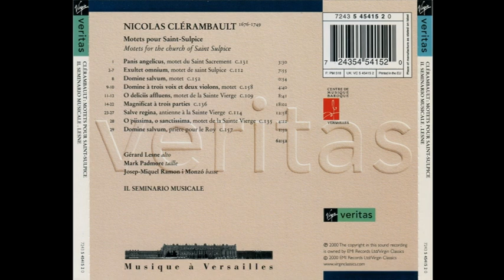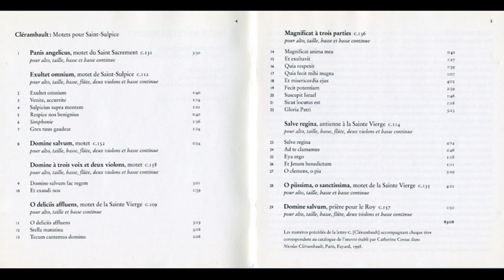Louis-Nicolas Clerambault (1676-1749) - Motets pour Saint Sulpice (Gerard Lesne)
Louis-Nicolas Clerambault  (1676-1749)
Motets pour Saint Sulpice (Gerard Lesne)

Louis-Nicolas Clérambault (París, Francia, 19 de diciembre de 1676 - Ibidem, 26 de octubre de 1749) fue un compositor y organista francés, siguiendo la secular tradición familiar, entró muy joven al servicio de la corte real.

Biografía:
Es el miembro más destacado de una familia de músicos parisinos que estuvieron al servicio de la corte desde el siglo XV. Hijo de Dominique Clérambault, posiblemente su maestro de violín y clavecín, a pesar de que el instrumento en el que más destacó fue el órgano. También fue discípulo de grandes maestros como Jean-Baptiste Moreau, y de André Raison, a quien dedicó Livre d’orgue (1710), convirtiéndose así en uno de las instrumentistas más importantes de su época. Desde 1714 fue organista de la Casa Real de Saint Cyr (Versalles) puesto que heredaron dos de sus hijos; de Saint Sulpice (París), también ocupó el cargo de la música superintendente de Madame de Maintenon, y desde 1719, del convento de los Jacobinos de la Rue Saint Jacques. Fue un vivo defensor de la mezcla de estilos, y si su primera (y única) colección e música para clave (1704) está escrita totalmente al gusto francés, en las siguientes obras incorpora elementos del estilo italiano, en paralelo con el gran François Couperin. En 1710 obtuvo un privilegio real gracias al que podía publicar todo tipo de música. Sus cantatas en francés le han asegurado pasar a la posteridad, por su variedad melódica y rítmica, elegancia y refinamiento técnico; estas cantatas se publicaron en cinco volúmenes (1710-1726). En este terreno, todos los expertos coinciden en resaltar el gran logro de Orphée (1710), para voz aguda, flauta, violín y bajo continuo, considerada un verdadero paradigma de la cantata francesa del siglo XVIII. Los recitativos son de estilo francés, mientras que las arias adquieren un estilo italiano.

Obras:
Teclado:
- Clave: primer libro de piezas para clave (dos suites, 1704) - Órgano: primer libro de órgano (dos suites, 1710)

Cámara:
- 7 sonatas o sinfonías para 1 o 2 violines y bajo continuo, así como sonatas a trío.

Voz:
- Secular: 25 cantatas francesas a 1 o 2 voces, con y sin sinfonía, veinte de ellas publicadas en colecciones (1710, 1713, 1716, 1720, 1726); 1 cantatille: La naissance du Saveur de monde; 8 canciones en la obra colectiva Airs sérieux et à boire (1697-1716). - Sacra: varias obras, algunas de ellas Te Deum a 3 voces (1710), un Magníficat a 3 y bajo continuo (1704) y, sobre todo, un elevado número de motetes tanto petites como grands (con coros y sinfonía). Destacan los recopilados en 5 libros manuscritos y los 6 volúmenes de motetes editados, principalmente los Six motets à une et deux voix pour tout le choeur avec la base continue pour lórgue (dedicado a as religiosas de la casa real de Saint-Cyr (1733). Un oratorio: l’histoire de la femme adultère.

Música para la escena:
Intermedios para Aquilius et Florus (1723). Varios divertimentos: Le triomphe d’Iris (1706); Le triomphe de la vertu (1723); L’Idylle de Saint Cyr (1745); Le Retour du printemps (1748).

Sonatas:
Las sonatas de Clérmbault se mueven entre la necesidad de crear un estilo propio francés, la fidelidad a la forma corelliana y la influencia de Couperin en su labor de combinar los gustos francés e italiano. Todo ello inspira a Clérambault unas obras normalmente en varios movimientos, frecuentemente de cuatro a seis, aunque en algún caso (Chaconne, en un solo movimiento) se hace evidente el espíritu de libertad con que el compositor se pone al trabajo. En la mayoría de estas piezas camerísticas se observa una técnica compositiva elaborada, de impecable textura polifónica, hábil y avanzado lenguaje armónico, así como un personal sentido del color tímbrico.

Cantatas:
Las cantatas de cámara de Clérambault han proporcionado a su compositor la reputación de ser el maestro del género en su país y en su siglo; normalmente siguen un plan sencillo de recitativos y arias en sucesión, que rara vez sobrepasan los veinte minutos de duración. La cumbre de esas cantatas es Orphée, que pertenece al primer libro. Lendre et Hero también es una pieza magistral que pertenece al segundo libro ambas escritas para voz aguda, violín, flauta y bajo continuo. Polipheme pertenece también al primer libro y La mort d’Hercule pertenece al tercero.